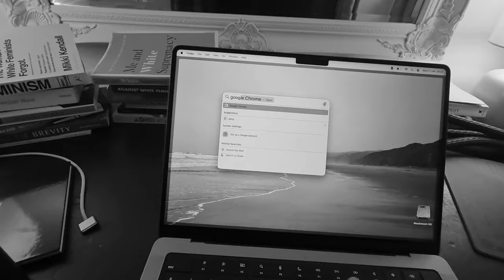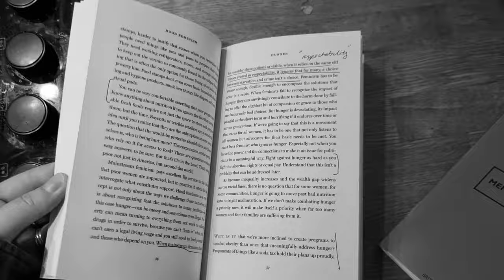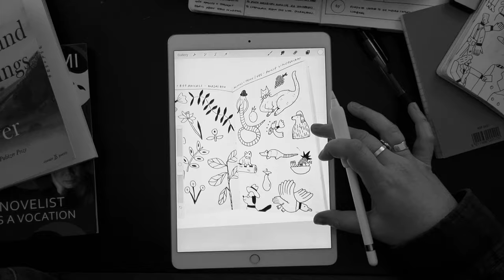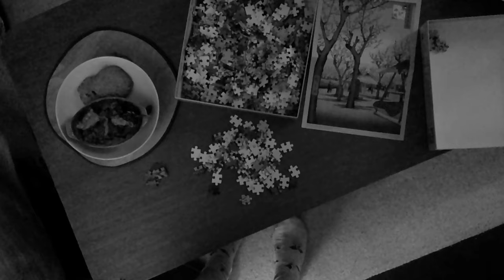day in the life breaking my computer addiction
In this video I share my challenges with reducing time spent on my laptop after ditching my smartphone a few months ago and how I'm planning to overcome these challenges. This stuff is so addictive!!! Links mentioned: